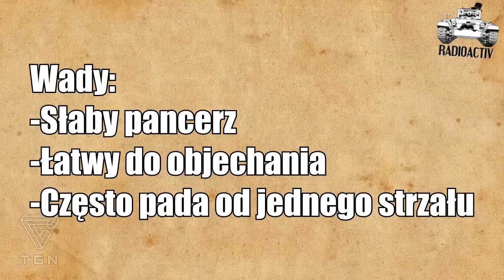Poradnik War Thunder - SU-100 - RADIOACTIV